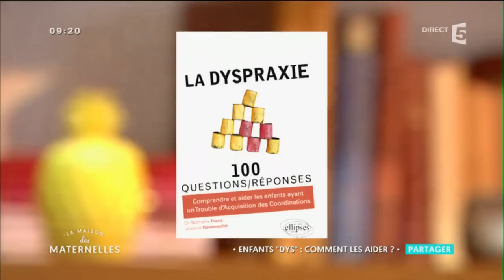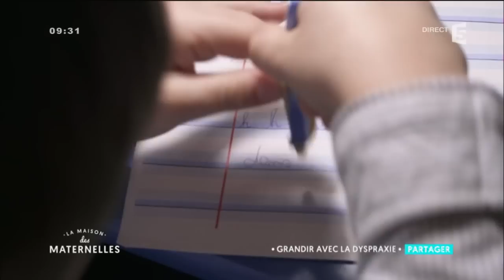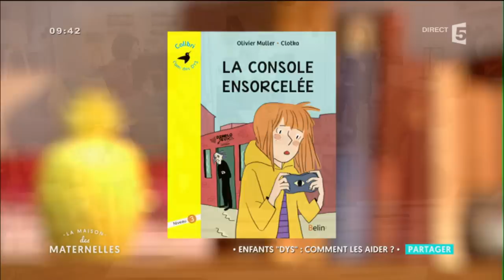Enfants dys : comment les aider ?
Dyslexique, dyspraxique, dyscalculique, dysphasique… A l’école, dans chaque classe entre un et deux élèves est touché par l’un de ces troubles des apprentissages.
Un problème neurologique, difficile à déceler mais qui peut empêcher un enfant d’apprendre à lire, à écrire ou coordonner ses mouvements.